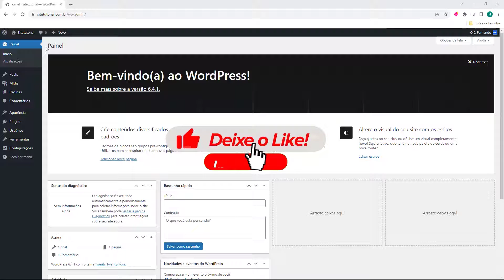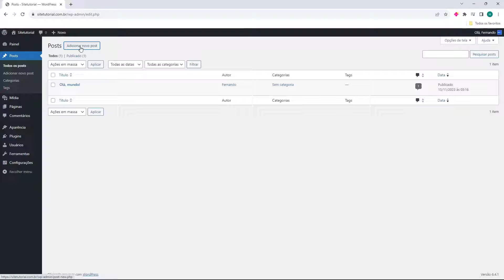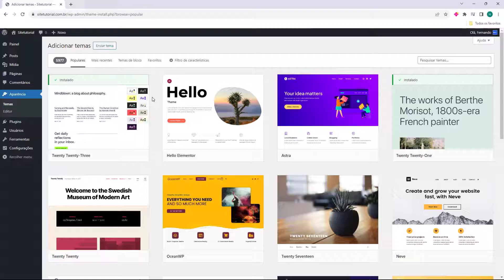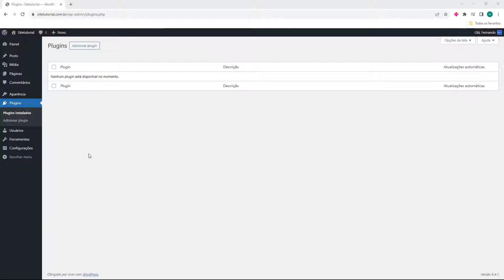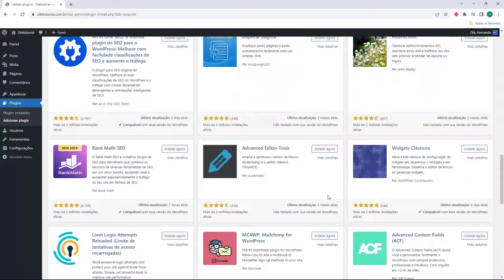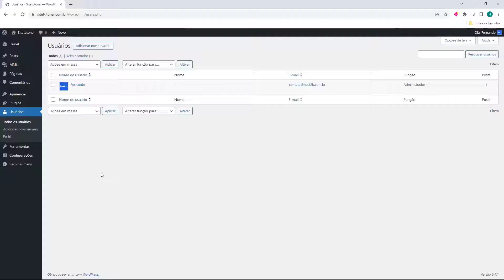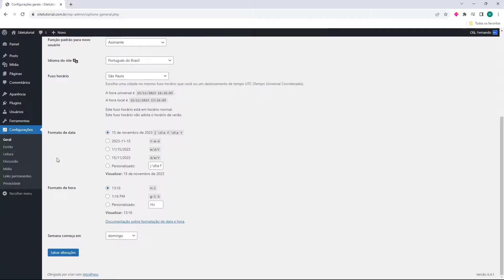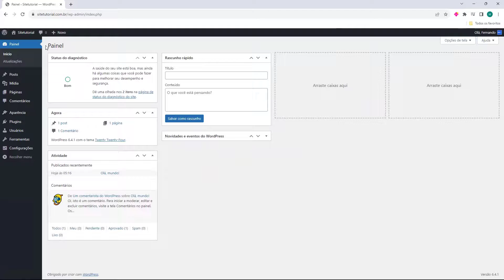WORDPRESS: Como usar e criar o seu site (Rápido e Fácil) 2024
Aprenda Como usar e criar o seu site no WordPress facilmente e em poucos minutos